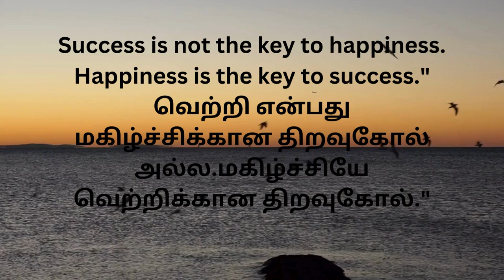"Happiness Leads to Success" மகிழ்ச்சியே வெற்றிக்கான திறவுகோல்." - ஆல்பர்ட் ஸ்வீட்சர்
"Happiness Leads to Success" Quote by Albert Schweitzer

Success is not the key to happiness. Happiness is the key to success." - Albert Schweitzer

வெற்றி என்பது மகிழ்ச்சிக்கான திறவுகோல் அல்ல.  மகிழ்ச்சியே வெற்றிக்கான திறவுகோல்." - ஆல்பர்ட் ஸ்வீட்சர்.

 "Discover the wisdom of Albert Schweitzer in this inspiring quote: 'Success is not the key to happiness. Happiness is the key to success.' Learn how prioritizing happiness can unlock doors to success in various aspects of life."